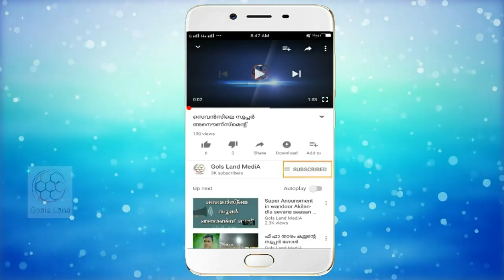The Grate Welcome Announcment on Northeast United F C Deffender Abdul Hakku@2017 2018 ISL Season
മലയാളികളുടെ അഭിമാന മായി ഇന്ത്യന്‍ ഫുട്ബോളിലേക്ക്
കാലെടുത്തു വെച്ച അനസ് എടത്തൊടിക യുടെ പിറകെ മറ്റൊരു പ്രതിരേത താരം കൂടി ഇന്ത്യന്‍ ഫുട്ബോളിലേക്ക്
കടന്നുവെരുന്നു.  ഇന്ത്യന്‍ സൂപ്പര്‍ ലീഗ് 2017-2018 സീസണില്‍ നോര്‍ത്ത് ഈസ്റ്റ് യുണൈറ്റടിന്‍റെ പ്രതിരോതം കാക്കുന്ന അബ്ദുല്‍ ഹക്കുവിന്‍ ജന്മ നാടിന്‍റെ വരവേല്‍പ്പ്
സൂപ്പര്‍ അനൌണ്‍സ് മെന്‍റ്.